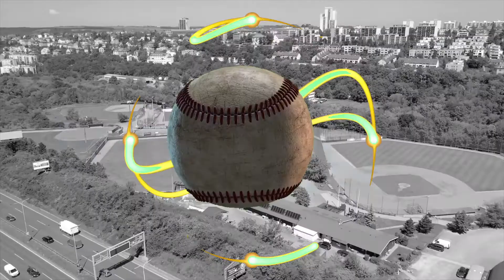Top 10 Shortstops Right Now 2021 (MLB) (Previously Aired on Laracuente Ledger Network)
On this installment of the Baseball Banter Broadcast, host Jeremy Laracuente discusses his selections for the Top 10 Shortstops Right Now. So join us here at the Laracuente Ledger Network for the Baseball Banter Broadcast.

Audio Recorded on Rodecaster Pro ~
Headphones Used Tascam TH-200X Studio Headphones ~
Microphone Used Sterling Audio ST151 ~